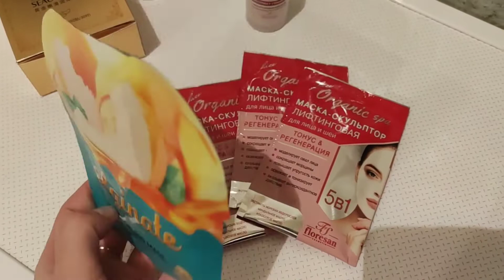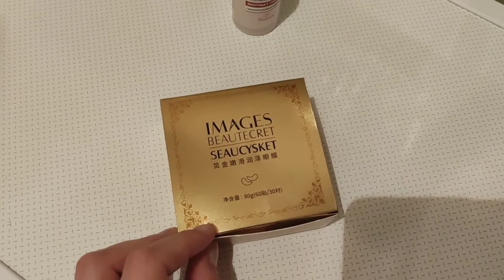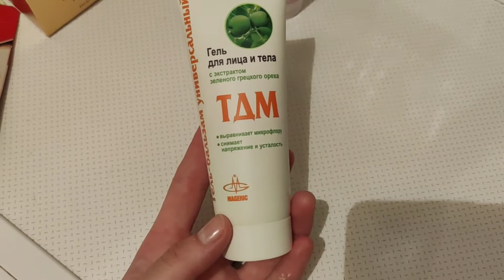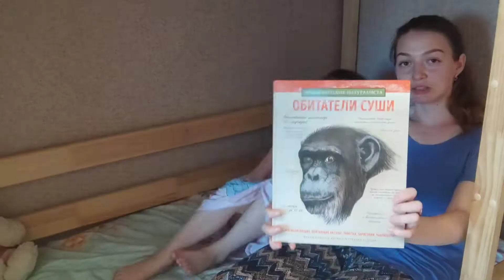Мотивация на уборку в детской комнате , уборка в зале 🧹 Новые маски для лица и патчи🎭 Простой ужин 🥘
Приветствую всех 😊
В этом видео Вы увидите :
Новые маски для лица ,новые патчи , универсальный чудо крем
Мотивация на уборку в зале и в детской комнате
Занимаюсь с Ариной - учим буквы
Простой ужин с гречкой